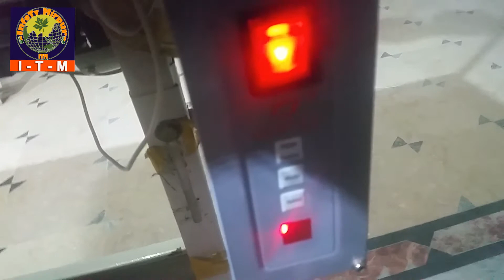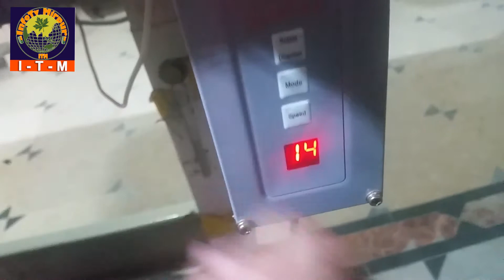servo سلائی مشین موٹر | sewing speed controle | easy tips triks | urdu\hindi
is video mein apko servo motor sewing machine ki speed ko kam zaida karnay ka tariqa btaiya hai